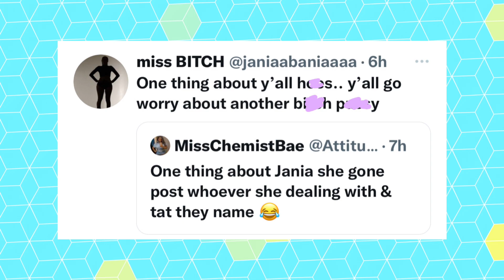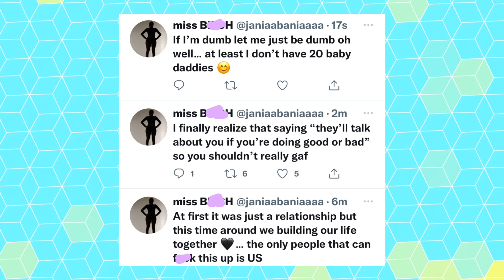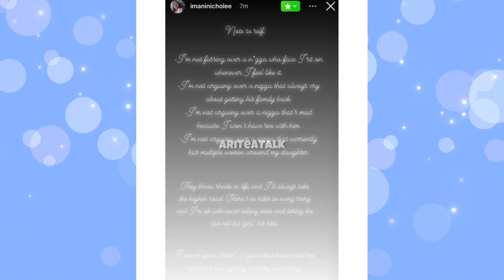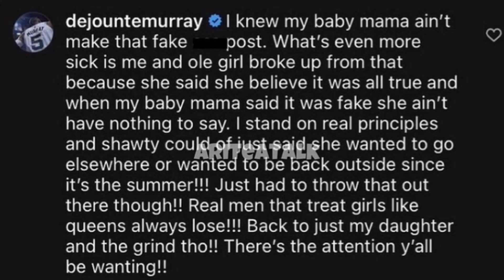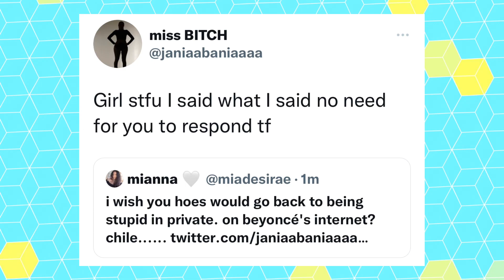Jania DUMPS Her NBA Player Boyfriend After His Bm EXPOSE That He Still Wants Her